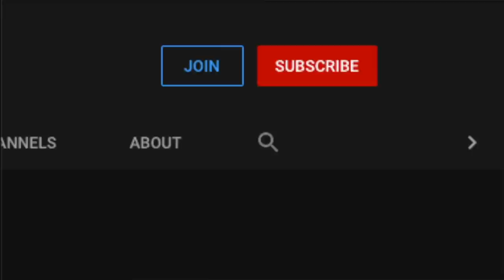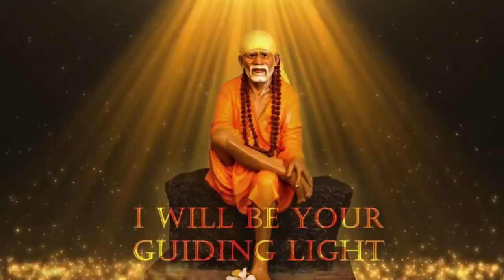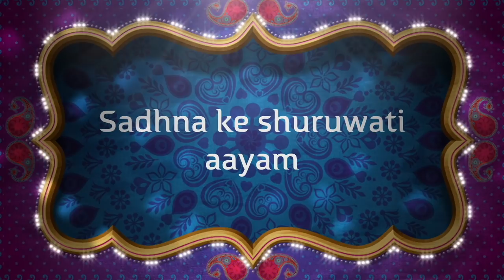साई बाबा के ५ मंत्र जिनकी आपको ज़रूरत है!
साई नाथ का नाम वर्तमान भारत के उन गुरुओं में आता है जो चमत्कारी होने के साथ चैतन्य भी है। इस विडीओ में ५ ऐसे मंत्र है जो दिलाए जो आप चाहें।
Alakh Aadesh!